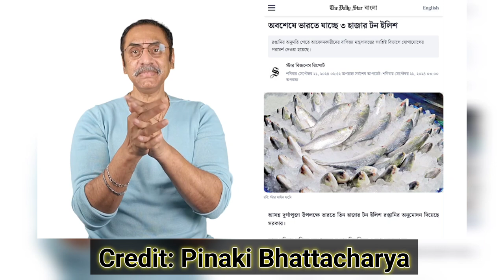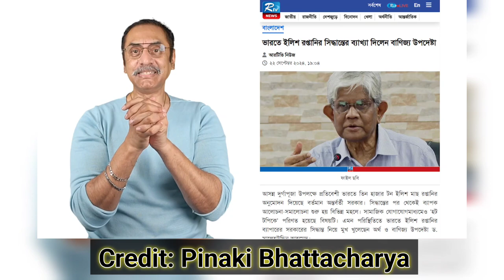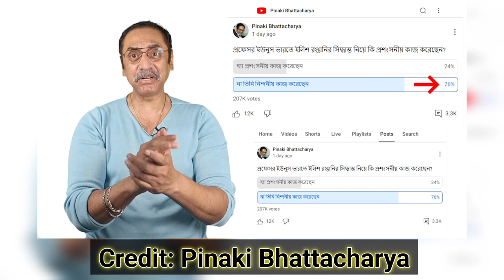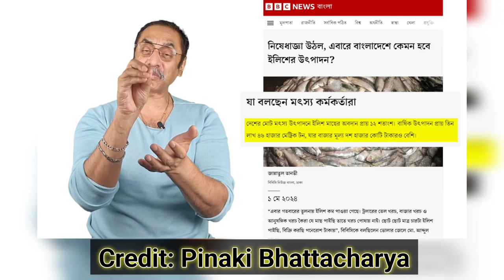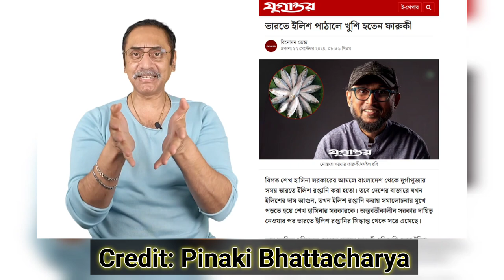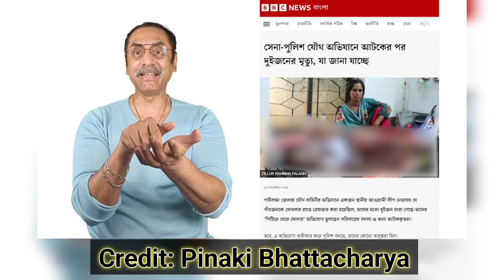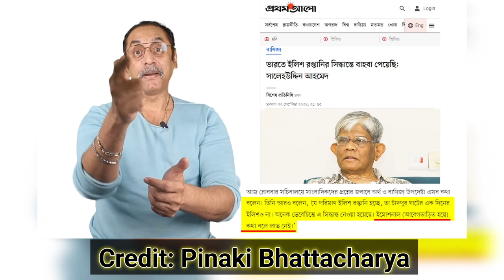ইউনুসের নতজানু ভারত প্রীতি || ভারতে যাচ্ছে ৩০০০ টন ইলিশ || পিনাকী ভট্টাচার্য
This video is copied from  @  YouTube channel.
ইউনুসের নতজানু ভারত প্রীতি
২০১২ থেকে ২০১৮ সাল পর্যন্ত বাংলাদেশ ভারতে ইলিশ রপ্তানি বন্ধ রেখেছিল। ২০১৯ সালে দূর্গাপূর্জার সময় ৫০০ টন ইলিশ রপ্তানির সিদ্ধান্ত নিয়েছিল আওয়ামী লীগ সরকার। যদিও এর সমালোচনা করে ডা. আসিফ নজরুল ফেসবুকে স্ট্যাটাস দিয়েছিলেন।

এরপর প্রতি বছরই দূর্গাপূজার আগের ইলিশ রপ্তানি করেছে বাংলাদেশ। পরিমাণও প্রতি বছরই উঠানামা করেছে।

১১ আগস্ট মৎস্য ও প্রাণিসম্পদ উপদেষ্টা ফরিদা আক্তার সাংবাদিকদের এক প্রশ্নের জবাবে বলেছিলেন, ‘আমরা ক্ষমা চাচ্ছি। ভারতে কোনো ইলিশ পাঠাতে পারব না। এটা দামি মাছ। আমরা দেখেছি যে আমাদের দেশের মানুষই ইলিশ খেতে পারে না। কারণ, সব ভারতে পাঠানো হয়।’

যদিও গত সপ্তাহে কলকাতা ফিশ ইমপোর্টার্স অ্যাসোসিয়েশন সম্প্রতি কলকাতায় বাংলাদেশ উপহাইকমিশনে দুর্গাপূজা উপলক্ষে ইলিশ চেয়ে আবেদন করেছে। পরে উপহাইকমিশন বিষয়টি বাণিজ্য ও পররাষ্ট্র মন্ত্রণালয়কে জানিয়েছে।

Nazmul Islam
Founder of This Channel